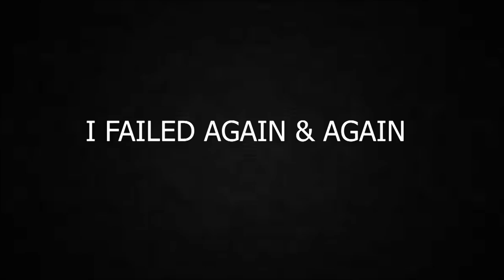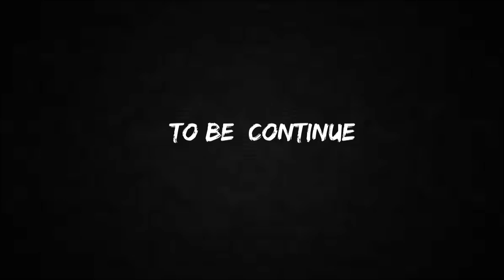My Stunt Journey / Rajkumar Karki Best Stunts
EQUIPMENT
EDITING LAPTOP
RODE MIC
BOYA MM1 MIC
VLOG GORILLA POD